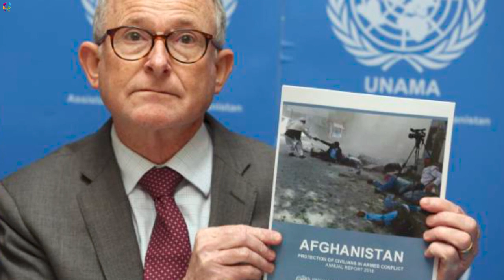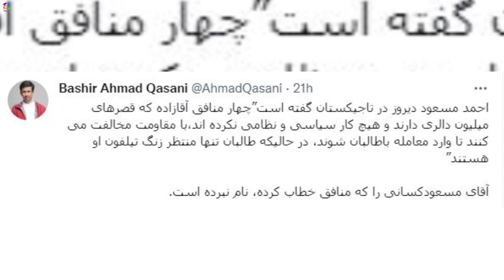عاجل اولین حــ/ـمــ/ــله احمد مسعود بالای رهــ/ـبران خا/ین